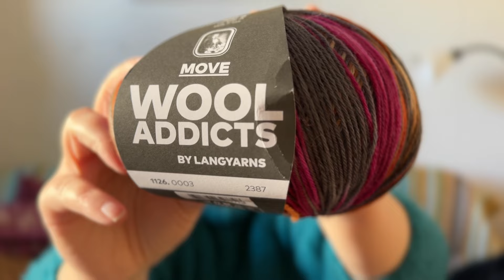Folge 9: Januarrückblick und Februarpläne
Mein Januarrückblick und die Pläne für Februar.